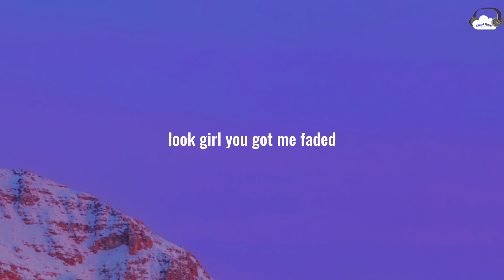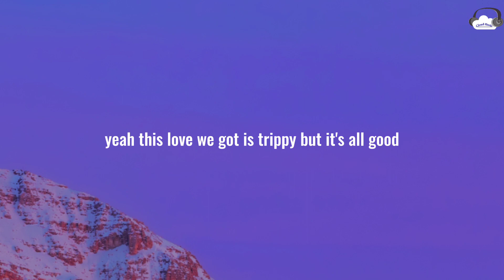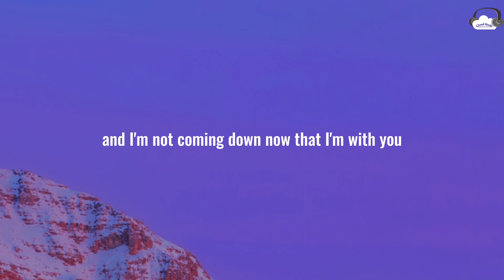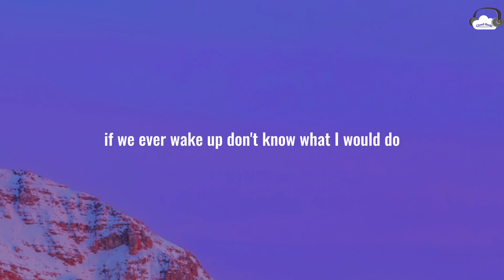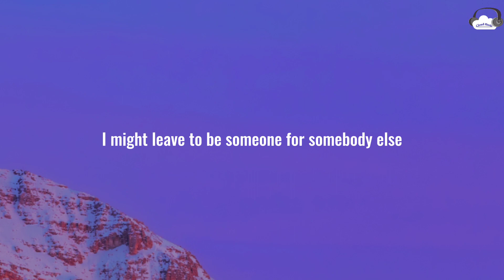Jake Miller ft. Travie McCoy • Dazed and Confused (Lyrics)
🎶 Song: Dazed and Confused
🎤 Artist: Jake Miller ft. Travie McCoy

📷 Wallpaper:
🔎 Unsplash